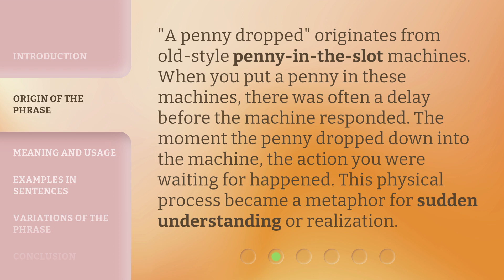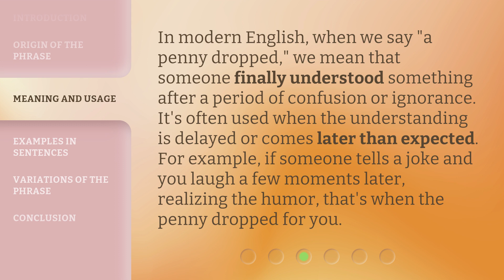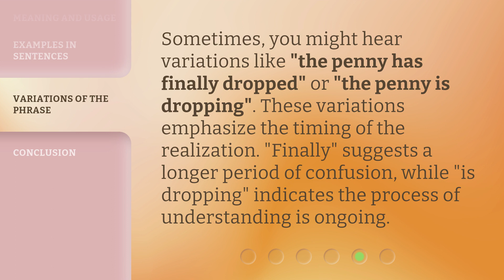Understanding the Phrase "A Penny Dropped"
Unlocking the Mystery: A Penny Dropped • Discover the hidden meaning behind the popular phrase 'A Penny Dropped' and unravel its fascinating origins in this enlightening video.

00:00 • Introduction - Understanding the Phrase "A Penny Dropped"
00:27 • Origin of the Phrase
00:52 • Meaning and Usage
01:19 • Examples in Sentences
01:45 • Variations of the Phrase